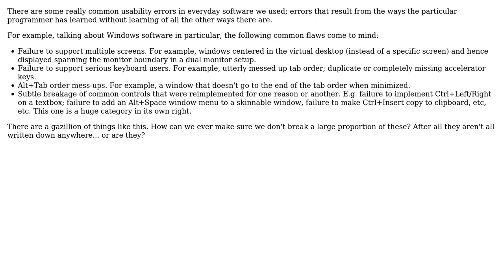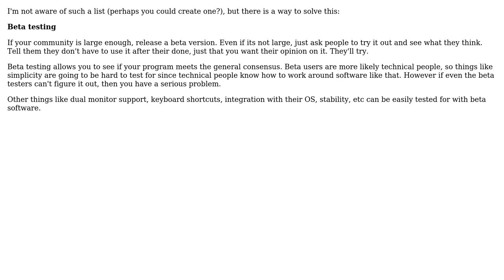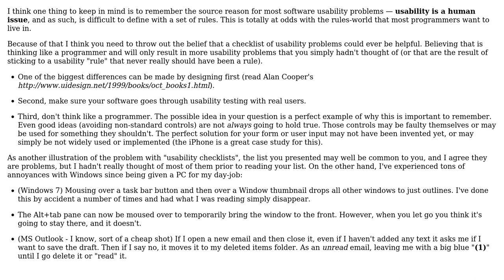Software Engineering: How do you ensure your product meets basic usability guidelines?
With thanks & praise to God, and with thanks to the many people who have made this project possible! | Content (except music & images) licensed under CC BY-SA | Music | Images & others | With thanks to user Walter user TheLQ user Roman Starkov user Nicole and the Stack Exchange Network Trademarks are property of their respective owners. You are responsible for your own actions.